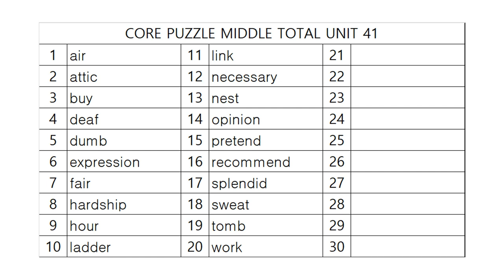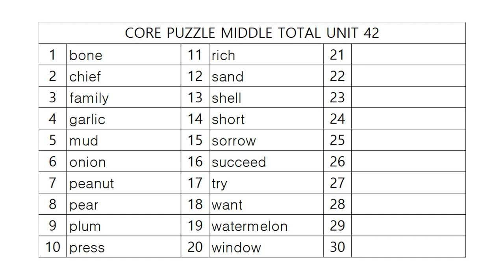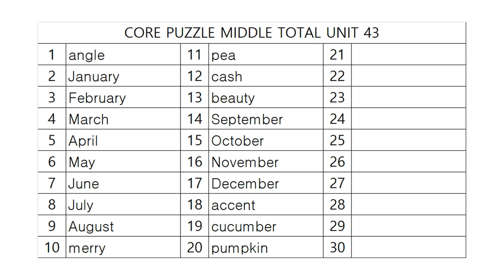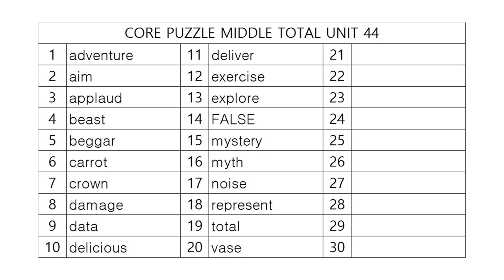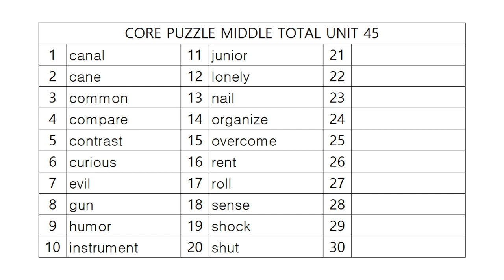코어퍼즐 중등종합 어휘테스트 9!